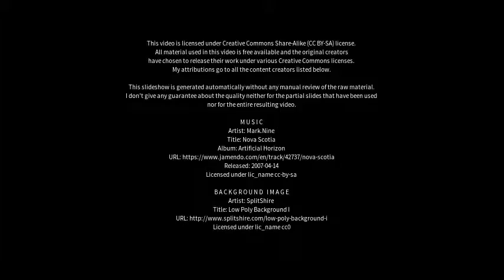Best places to visit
Best places to visit - Groß-Gerau (Germany) Best places to visit - Slideshows from all over the world - City trips, nature pictures, etc.